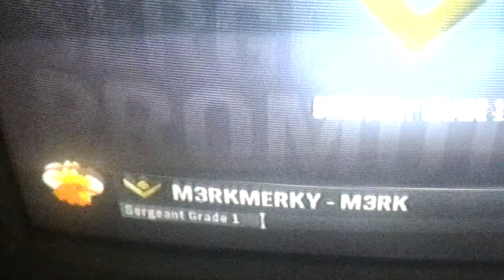Glich halo reach check it out